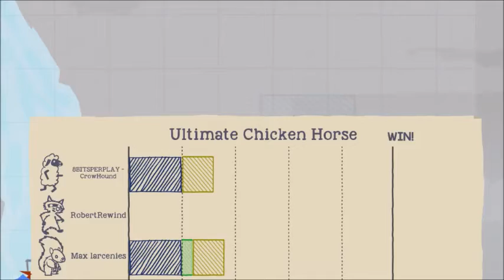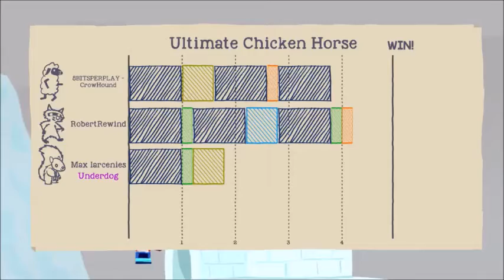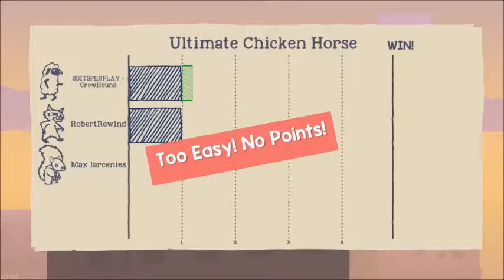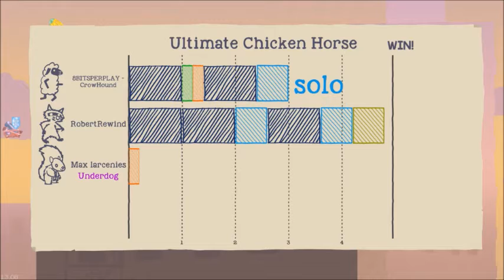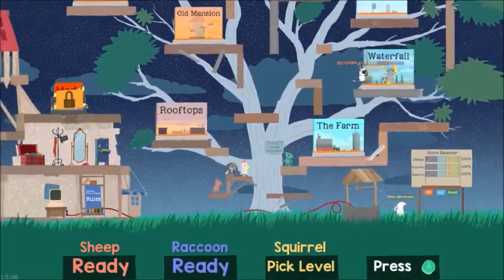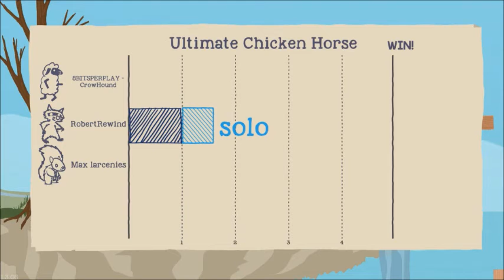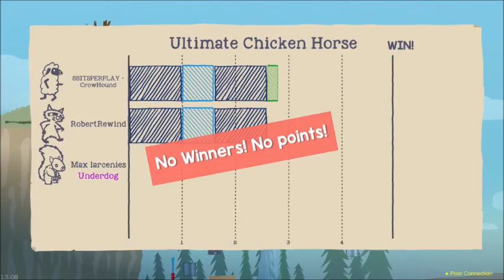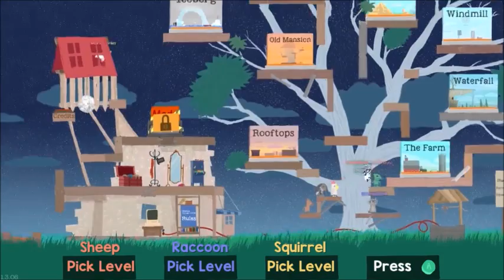Ultimate Chicken Horse 5 with Larcenies & 8bitsperplay & IceColdKnight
Play video games with friends!